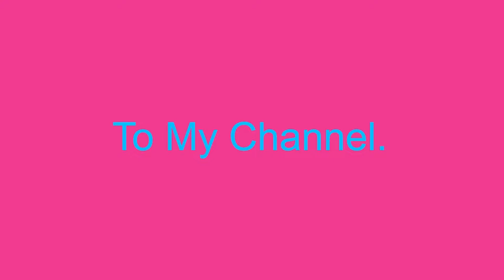CHRIS SAILS DISS?!?!?! | DDG - Hold Up (Audio) ft. Queen Naija | REACTION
I Hope You Enjoyed This Video. Please Share